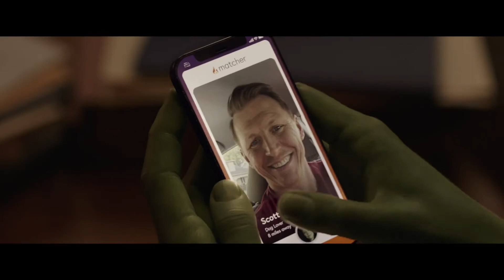She-Hulk: Attorney at Law - Season 1 - Trailer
First trailer for She-Hulk: Attorney at Law. You'll like her when she's angry.